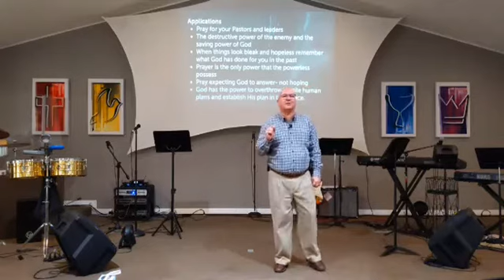Activated week 24: Empowering the Powerless